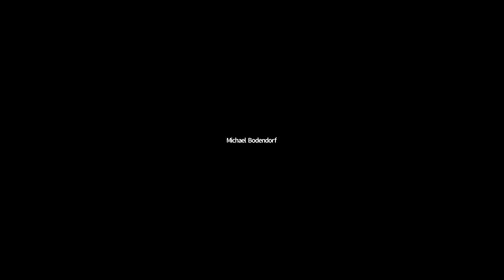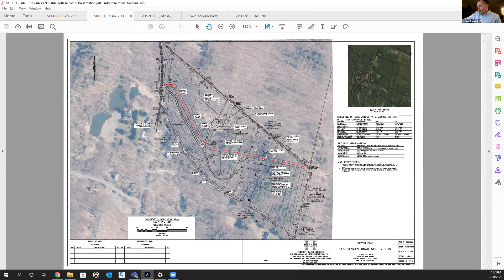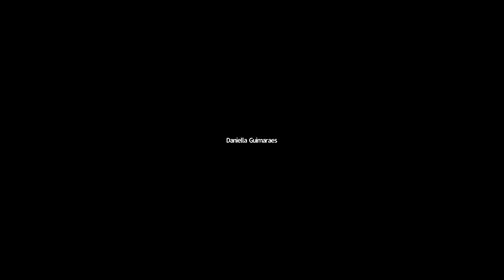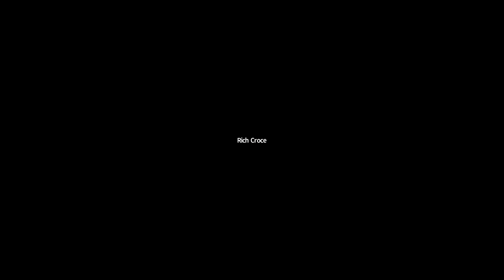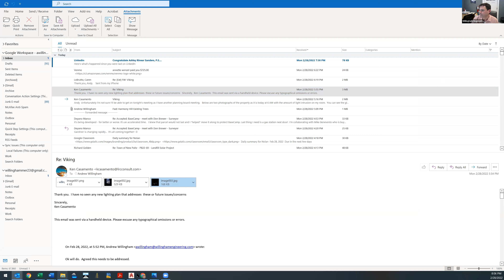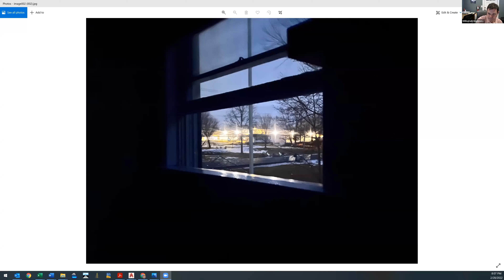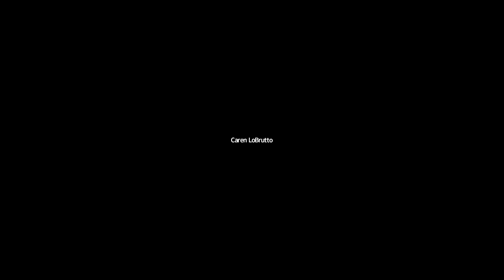2022 2 28 New Paltz Town Planning Board